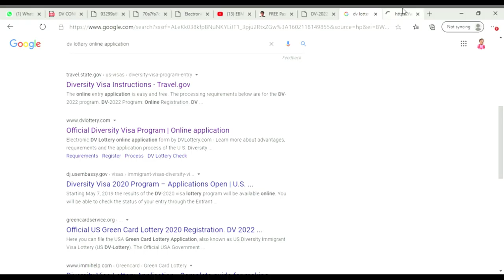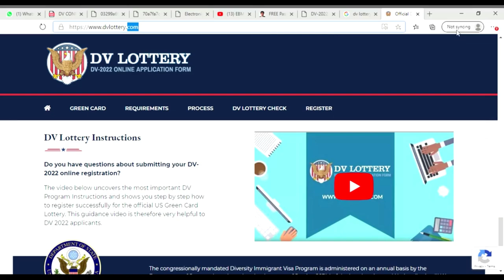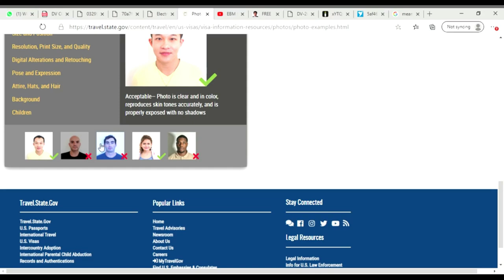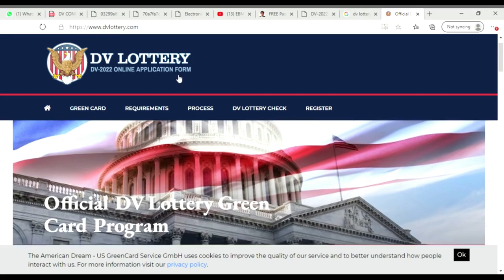ЛОТЕРЕЯ GREENCARD DV-2022 / Я ВЫИГРАЛ И ДЕЛЮСЬ СЕКРЕТАМИ